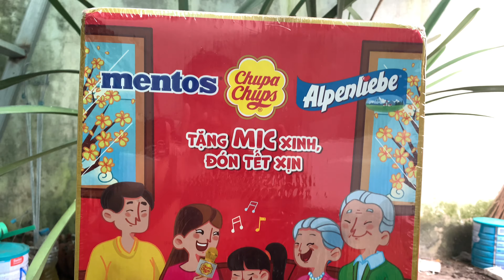Unboxing Hộp Kẹo Hỗn Hợp Alpenliebe, Chupa Chups, Mentos Tặng Micro Karaoke đón Tết 2022. Tập 37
Nào hãy cùng mình Unboxing Hộp Kẹo Hỗn Hợp Alpenliebe, Chupa Chups, Mentos Tặng Micro Karaoke đón Tết 2022 bên trong có gì nhé. Tết 2022 có micro tha hồ hát karaoke đón Xuân